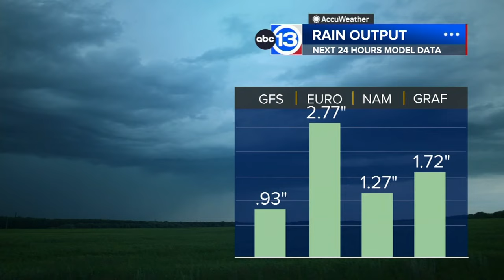ABC13 Weather Alert Day: Flood Watch extended through 10 p.m.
A low pressure system moving toward Houston Thursday will bring repeated bouts of rain during the morning, afternoon, and evening.